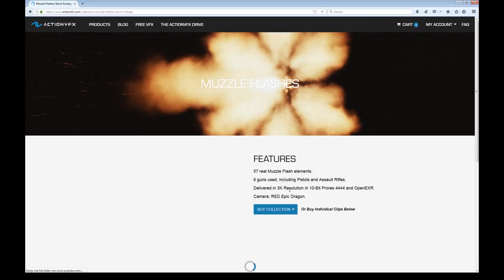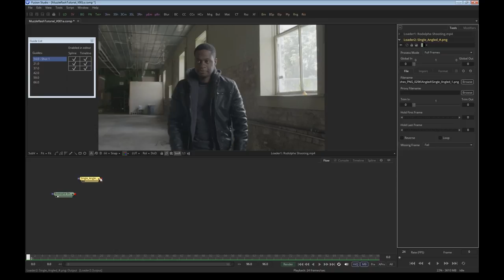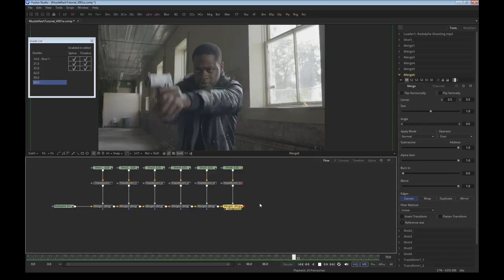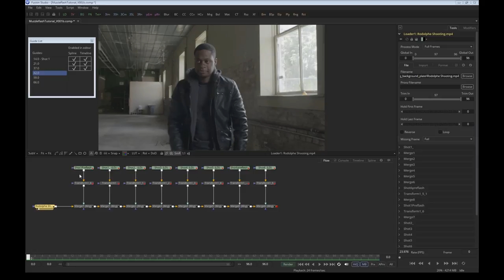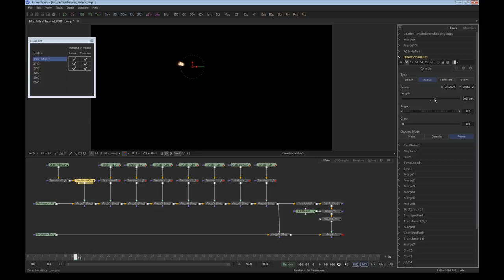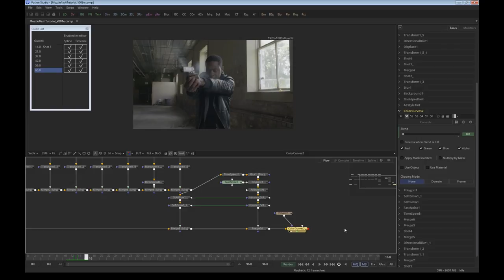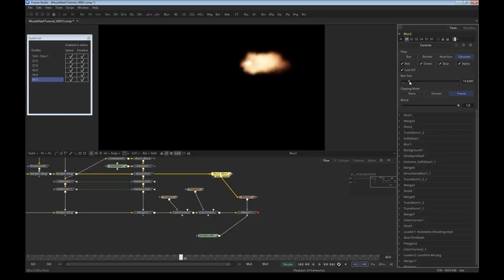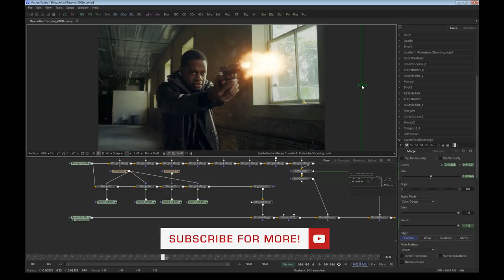Tutorial: How to composite Muzzle Flashes in Blackmagic Design: Fusion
Looking for free, professional-quality footage to practice this technique? Explore the ActionVFX Practice Footage Library! In this guest tutorial, Sander de Regt shows us how to composite ActionVFX Muzzle Flash elements inside of Blackmagic Design: Fusion.

ActionVFX provides the best stock footage for realistic Visual Effects.